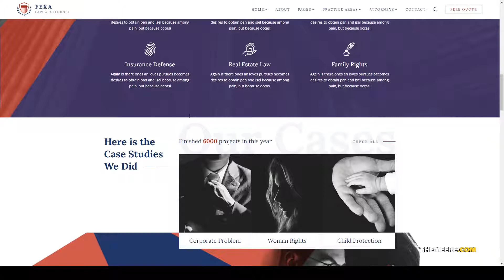Fexa- Lawyer and Attorney WordPress Theme lawyer consultant Website Builder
Compatible With WPBakery Page Builder 5.7.x, WPBakery Page Builder 5.6.x, WPBakery Page Builder 5.5.x, WPBakery Page Builder 5.4.x, Bootstrap 4.x, Bootstrap 3.x

 Columns 4+

 Layout Responsive

 Tags accountant, adviser, advocate, attorney, bar, barrister, broker, business, consultant, finance, justice, law, law firm, lawyer, legal